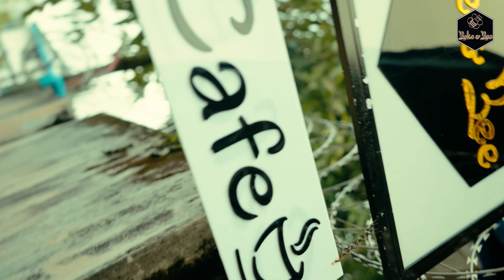How To Drink Coffee ?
ကော်ဖီသောက်နည်း